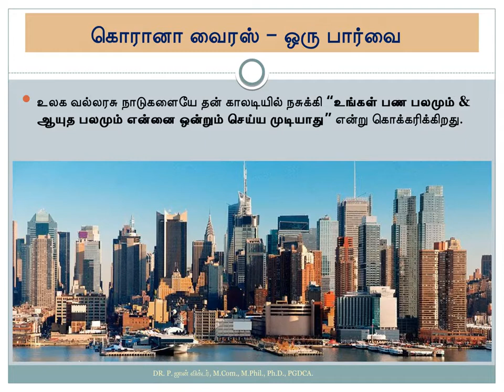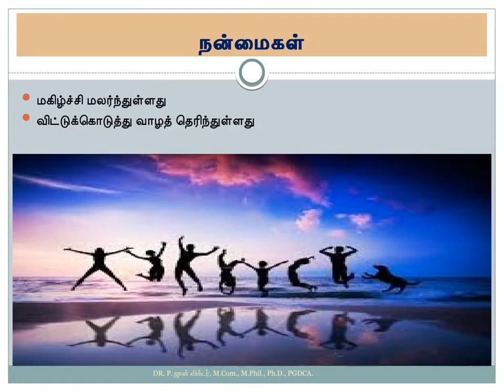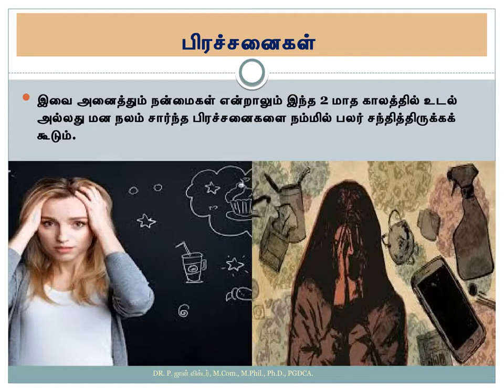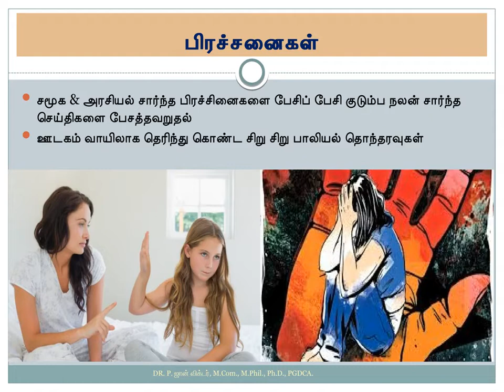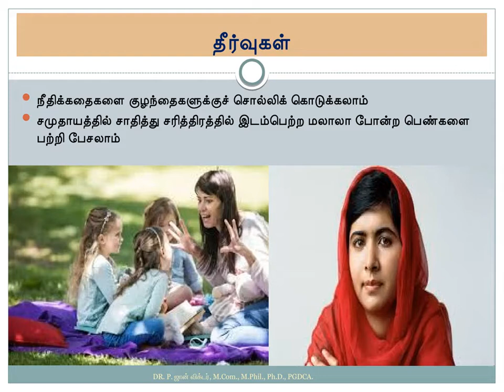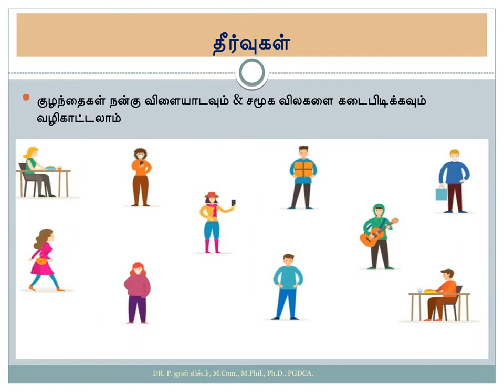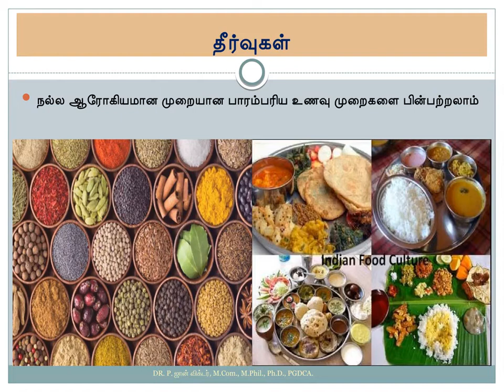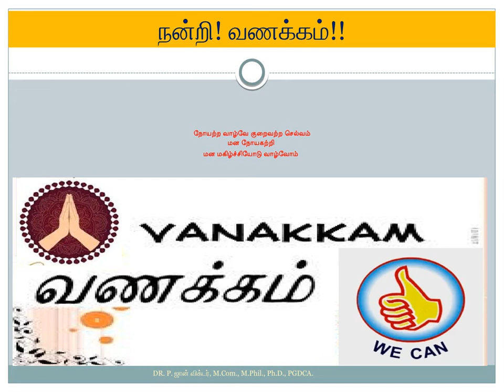DR P JOHN VICTOR CORONA PSYCHOLOGICAL ISSUES & SOLUTION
Dear viewers, it is a video about the Corona Virus' Lessons, Merits, Demerits and Solutions to all age group & category of people.